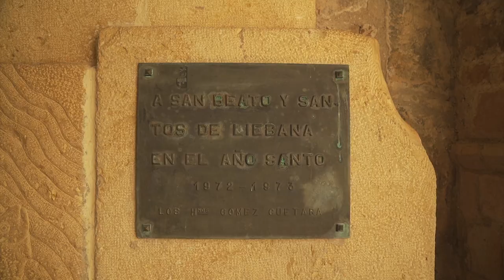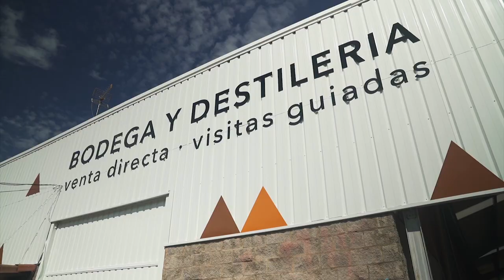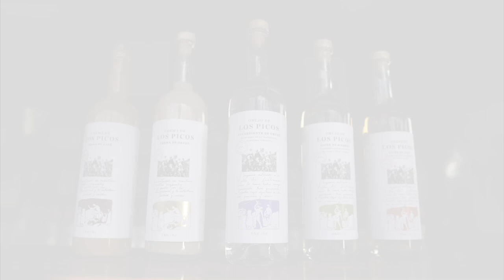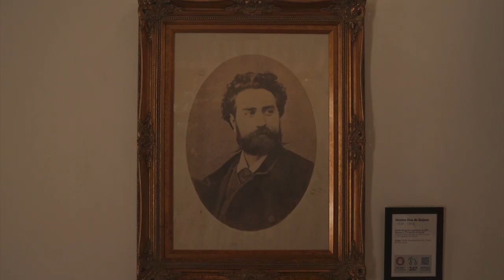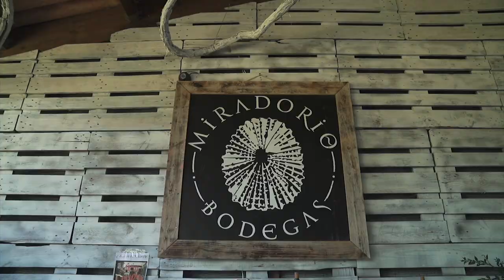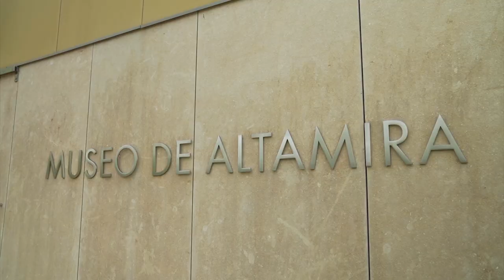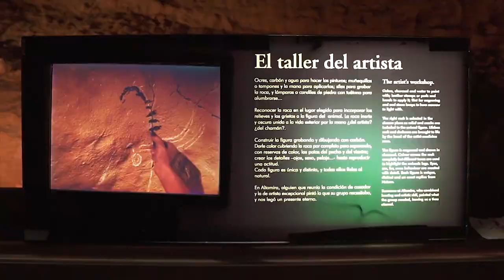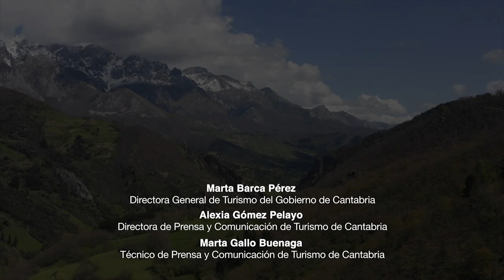Raul Manzano explores Cantabria, Spain | EIC on the Move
Cantabria can be described as Spain’s most  picturesque destination. Raul discovers the origin of the authentic Spanish Cocido along with other surprises in the region. From the underground neolithic caves to the high snowy alps, Cantabria is endless in experience.

Join Raul Manzano as he explores Cantabria, Spain on this episode of EIC on the Move.